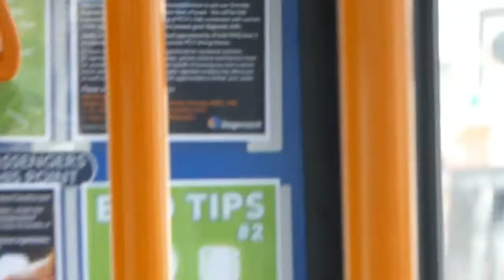37201 yy64gvd 2016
37201 YY64GVD
 BUSES 2016 JUNE